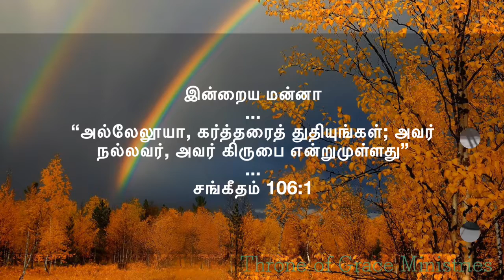அல்லேலூயா, கர்த்தரைத் துதியுங்கள்; அவர் நல்லவர்‭‭(சங்‬ ‭106:1‬)‬Thought for the Day(Tamil)Feb272019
அல்லேலூயா, கர்த்தரைத் துதியுங்கள்; அவர் நல்லவர், அவர் கிருபை என்றுமுள்ளது‭‭(சங்கீதம்‬ ‭106:1‬)‬

Thought for the Day(Tamil)Feb 27 2019